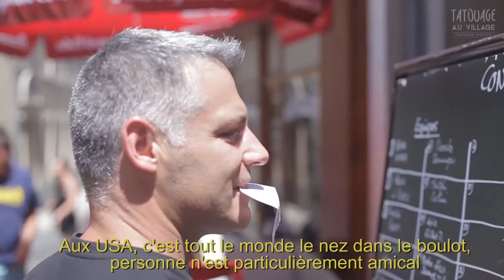Retour à Chaudes-Aigues pour Tatouage au Village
Résumer 48 heures de tatouage au village en moins de 5 minutes ? Pounti Prod’ l’a fait. Caméra en main, l’équipe nous emmène dans l’ambiance du Chaudes-Aigues des 4 et 5 juillet 2015. Pour la 3ème année consécutive, le petit village cantalien s’est mis à l’heure du tatouage. Pas pour le déjà culte Festival du Tatouage, mais pour un événement de soutien à celui-ci : Tatouage au Village. Plus intimiste, l’événement surprend et séduit tatoueurs et participants. La preuve en images.
Crédits vidéo : Pounti Prod’